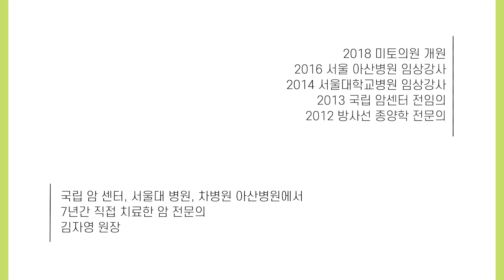61. 항암 필살기 음식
미토 TV 음식이야기 마흔두 번째
나만의 항암 필살기 음식!
다들 하나씩 가지고 계시나요?
혹시 없으시다면 있으시더라도 하나 더 간단하게 추가시켜도 좋습니다